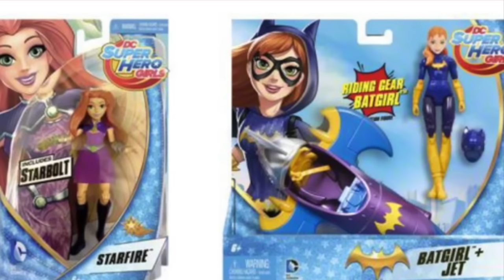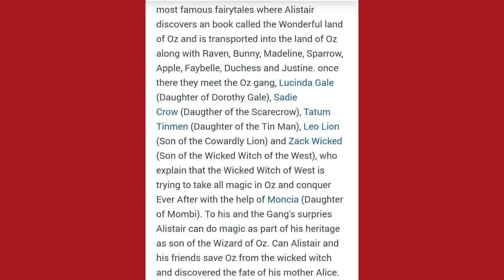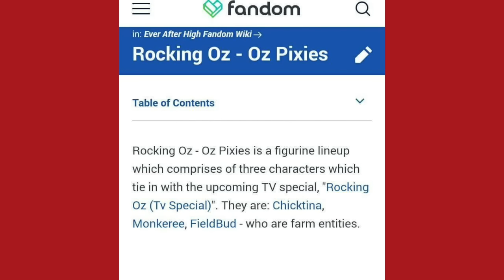Christmas doll news (Monster High, Ever After High, DC Superhero Girls)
Hey guys and Merry Christmas ! This time of the year we have doll news which I'm sharing with you. So, enjoy the latest news from Monster High, Ever After High and DC Superhero Girls and be my guest to share your opinion in the comments !! If you want to watch the Electrified trailer follow this
Love,
Sin